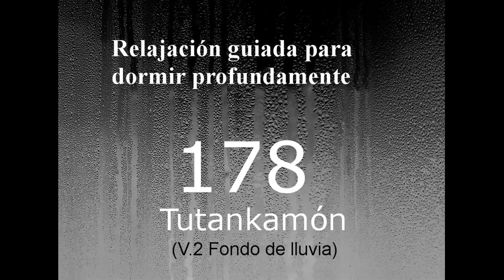RELAJACION PARA DORMIR - 178 - Tutankamón Fondo de lluvia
TE DESEO, DE CORAZÓN, UNAS FELICES FIESTAS

Relajación documental guiada para dormir profundamente. Tutankamón. V.2 Fondo de lluvia.

Audio documental. Historia. Egiptología. Relajación.

Este mismo audio lo puedes encontrar en el canal en su versión de día, sin relajación, con otro fondo, y con un ritmo más acelerado. Lo hallarás en la lista de reproducción de Audios documentales.

LECTURAS PARA EL ALMA. VOL. 1… .

LECTURAS PARA EL ALMA. VOL. 2… .

LECTURAS PARA EL ALMA. VOL. 3…